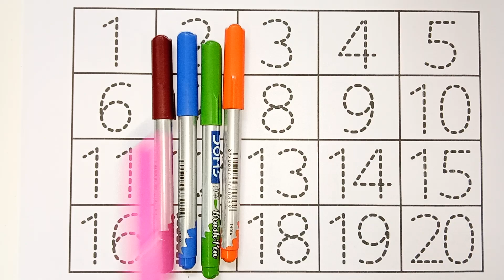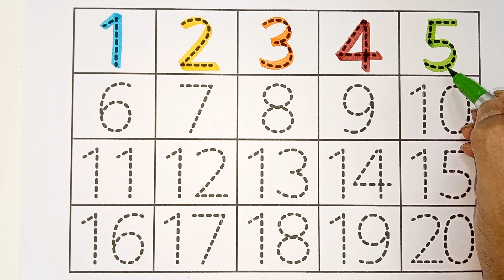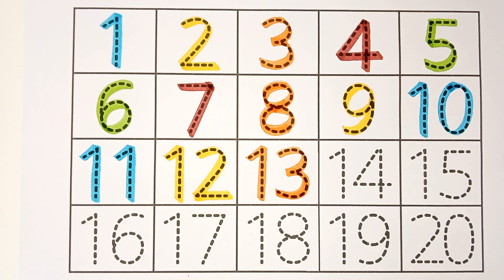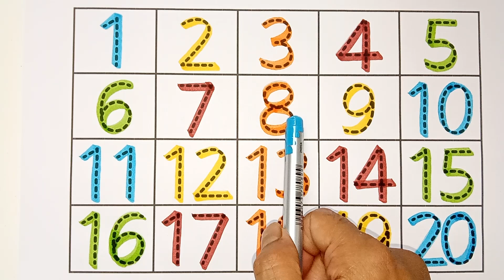Learning numbers, one two three four, 123 counting, counting numbers for kids1 to 10, 1 to 20 -- 290